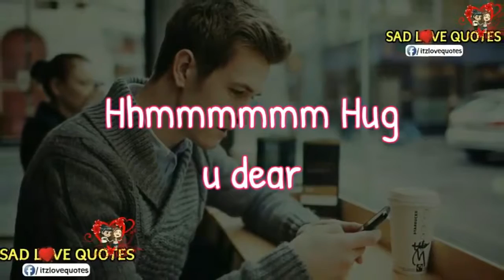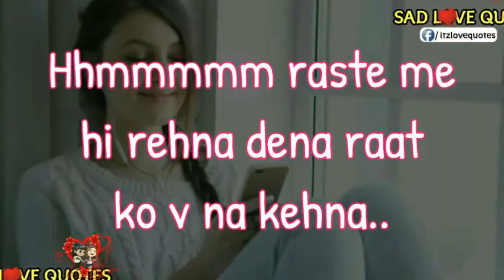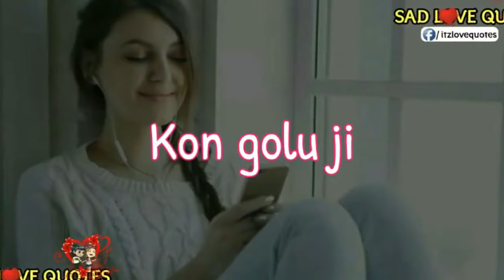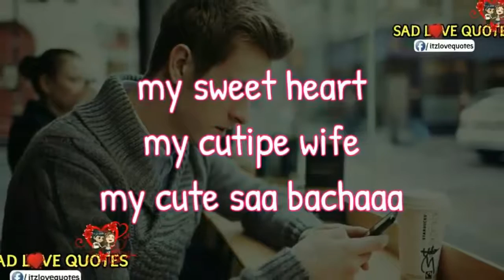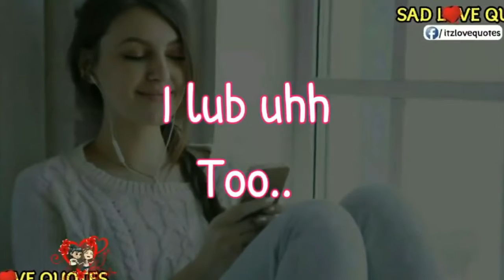Cute Love Conversation True Love GF BF Chatting